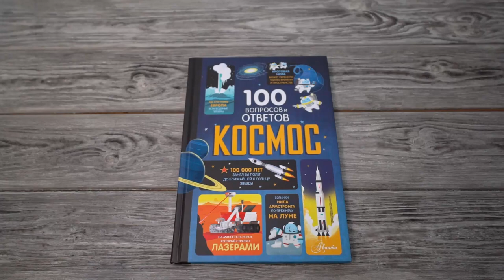Листаем книгу "Космос"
Знаешь ли ты, что самое холодное место во Вселенной находится на Земле? А что огромный Юпитер с каждым днем становится всё меньше и меньше? Или, что существуют организмы, которые могут выжить в открытом космосе?
Эта информативная книга с красочными иллюстрациями содержит удивительные факты и полезную информацию ровно по 100 темам, касающимся космоса. Ты узнаешь много нового, о чём точно не читал в учебниках, а благодаря инфографике вся сложная информация усвоится легко и быстро.
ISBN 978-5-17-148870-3